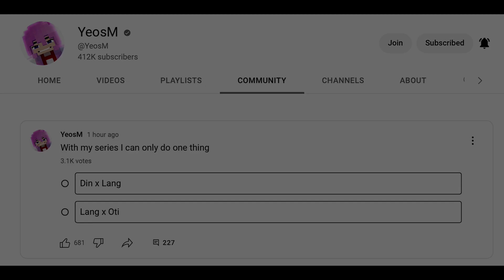Can’t be together 😳💔|•Din x Lang x Oti•| you have to decide | @YeosM | -Sad edit